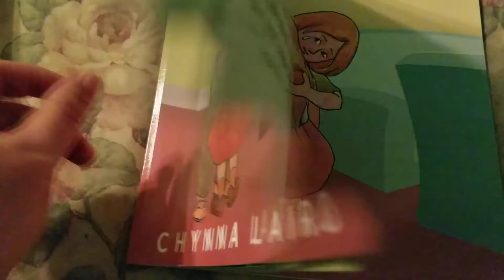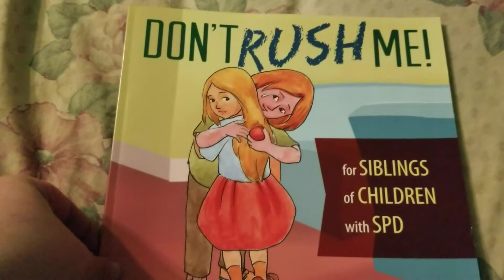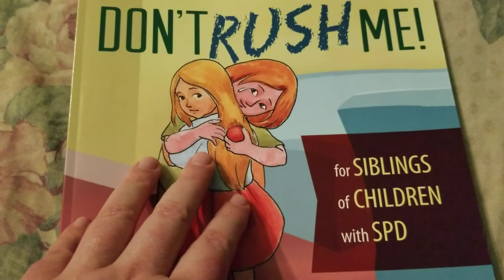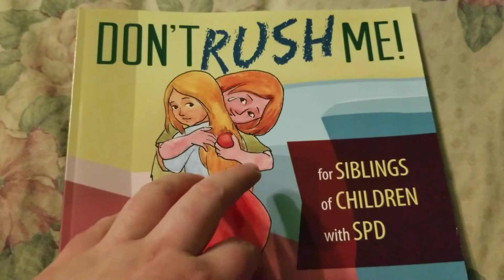Don't Rush Me Book Review and Giveaway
Don't Rush Me is a book about SPD. So many children live with SPD and other processing disorders, this book is sure to help out.

I received Don't Rush Me in exchange for an honest review. All opinions are mine and were in no way influenced by outside sources.

I would love to connect with all of you.